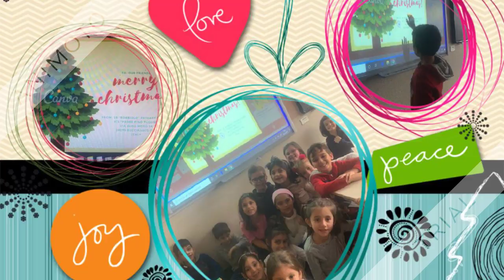1 B_digital Xmas Card